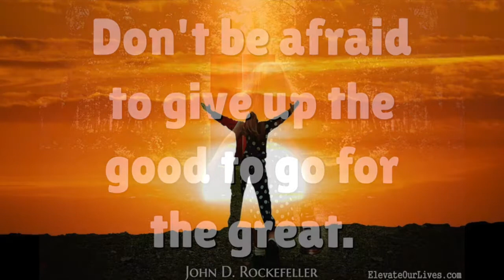give up the good to go for great vid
Don't be Afraid to give up the good to go for the Great!